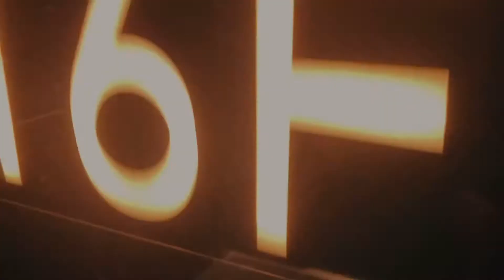[髭脱毛]-ローランドビューティーラウンジ-RBLレビュー！